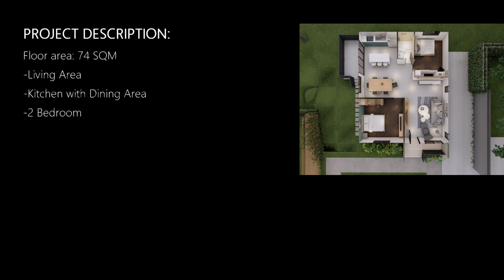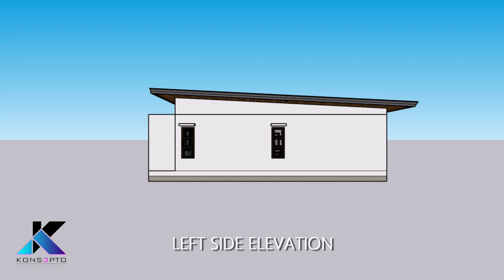74 SQM MODERN BUNGALOW HOUSE DESIGN | Konsepto Designs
PROJECT DESCRIPTION:
Floor area: 74 SQM
-Living Area
-Kitchen with Dining Area
-2 Bedroom
-1 Toilet and Bath
-Patio

ESTIMATED BUDGET:
Php 1,850,000.00
*This is only a guide as Labor Rates
and Material Costs may vary per location
Not Included :
- Property Lot, Professional Fees, Landscape
Fence and Gate, Swimming Pool, Groto, etc.

2D FLOOR PLAN IS FOR SALE